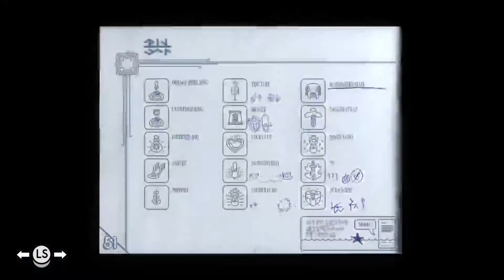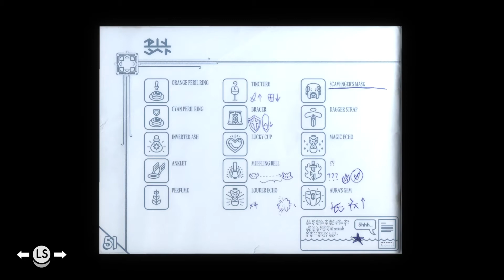TUNIC (Xbox Series X) (Xclusive Indie Playthrough - Part 21) High Above the Clouds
Check out part 21 of my Xclusive Indie Playthrough featuring the game TUNIC! This game released on the Xbox One and Xbox Series family of consoles on March 16th, 2022 (it is also, at the time of this writing, available to download and play through Xbox Game Pass). It was developed by ISOMETRICORP Games and published by Finji.

In this video, the little fox defeats the The Librarian & retrieves the Green Gem.

TUNIC is an isometric, open world, action RPG that revolves around a cute little fox creature who goes on a long journey to explore a land filled with secrets & treasures. Along the way, the fox has to fend of various different monsters & enemies while striving to survive the many dangers this land has to offer. TUNIC doesn’t really have a story to offer, but the gameplay is very fun and always coaxes the player to explore the world as much as possible. In my opinion, TUNIC is the game that would be the result of merging Dark Souls & The Legend of Zelda: Link's Awakening. It has the sense of exploration and discovery of Link's Awakening while also imbedding the difficulty & the inevitability of death from the Dark Souls (plus the fact that you the player is respawned at a bonfire & has to backtrack to their body to collect lost crystals). The focus on exploration & discovery is definitely the biggest draw of the game and it's something the game does really well. This is not a game that holds your hand. Instead, it forces/lures you to explore as much of the world as you can while keeping to your own pace.

All of the elements in TUNIC (the exploration, gameplay and the combat) take some inspiration from Dark Souls & Link's Awakening. The world is filled with mystery (especially when it comes to the language the game utilizes) which is the biggest drive behind wanting to progress ever-forward to see everything and anything that can be discovered. The game also includes many secret paths to discover (some that are simply hard to spot while others require certain abilities to even be able to access). The game doesn't provide the player with any directions, but as they explore on their own & progress through the game they are able to fill out the pages of a really cool instruction manual/strategy guide. This is actually a little nod to a time where the internet wasn't always a readily available source of information/guidance so game manuals &strategy guides were one of the main means to get this information. The combat is also reminiscent of Dark Souls & Death's Door. The game starts you off without any real weapons & challenges you to survive until you find them. Eventually you can find a sword/shield which helps makes enemy encounters quite a bit easier, however, the game always poses at least somewhat of a challenge. The game also includes a stamina bar along with a dodge mechanic. Managing your health & stamina during encounters with the various enemies the world throws at you is a challenge in & of itself (similar to Dark Souls).

Finally, with regards to the achievements in this game: TUNIC includes a total of 36 achievements for a total of 1000 GS. Just like the game itself, this achievement list may prove to be a little challenging as most of the achievements revolve around fully exploring the world and completing certain actions such as freeing a fairy or finding a specific item before you find your sword. Some of the achievements will definitely be earned by simply playing the game (most likely accidentally), however, most of the achievements are not part of the main progression path. The game design most certainly complements the achievement list very well since they both place a heavy focus on exploration and discovering secrets/treasures. The game itself may take somewhere around 12 to 15 hours to complete a single playthrough, however, it may probably take a little longer if you want to get all 1000 GS.

Timestamps:

0:00 - Climbing to the Top of the Library
0:50 - Defeating the Librarian & Retrieving the Green Gem
7:15 - Free Explore
10:28 - Returning the Green Gem to the Heir's Temple
11:45 - Heading to the Quarry
13:45 - Exploring the Quarry